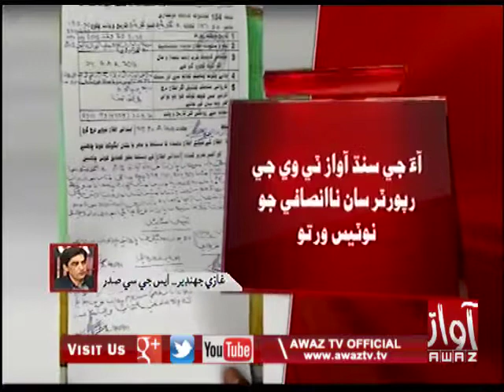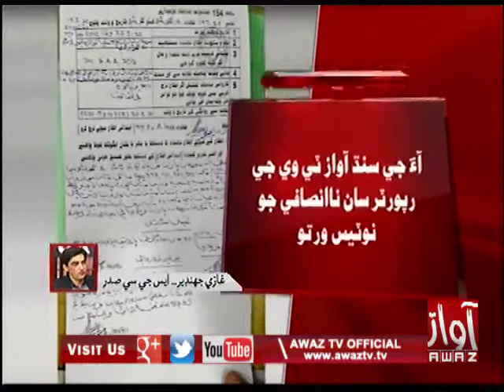ميرپورماٿيلي جي جاکوڙي رپورٽر لطيف وسير جي واڙي تي چڙهائي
ميرپورماٿيلي جي جاکوڙي رپورٽر
 لطيف وسير جي واڙي تي چڙهائي
 ڪندڙ ايس ايڇ او سميت سمورا
 اهلڪار ڊيوٽين تي برقرار